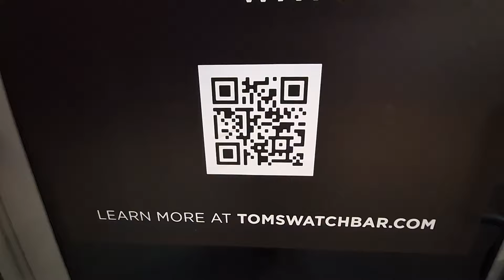Paseando por International Drive en Orlando, Florida